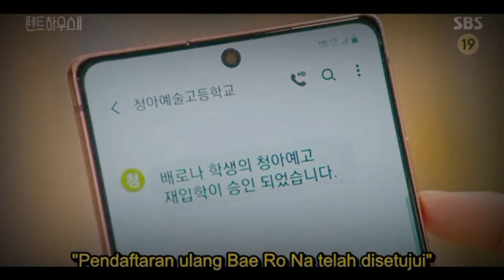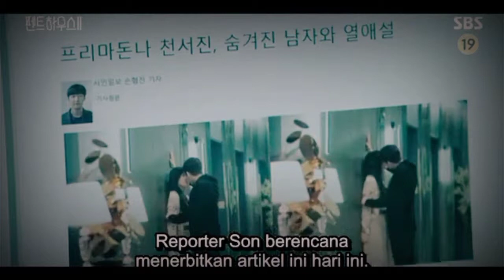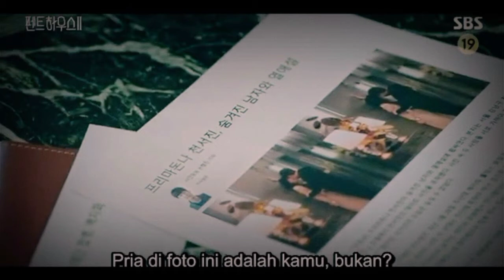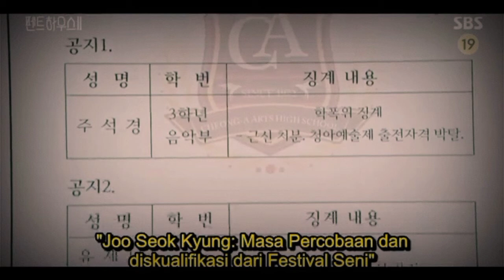SEMUA PEGANG KARTU AS || THE PENTHOUSE SEASON 2 EPISODE 4 ||SLIDE SHOW DRAKOR POPULER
the penthouse season 2 episode 4